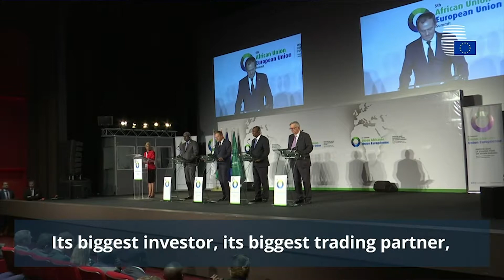QUI EUROPA 194 04 12 2017